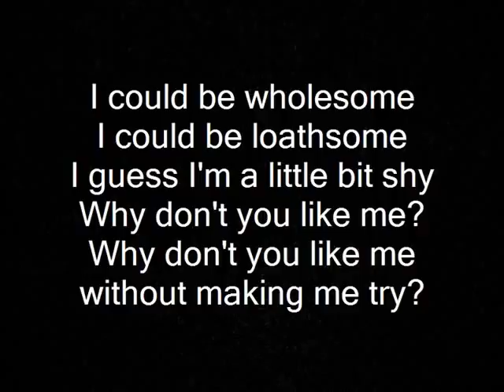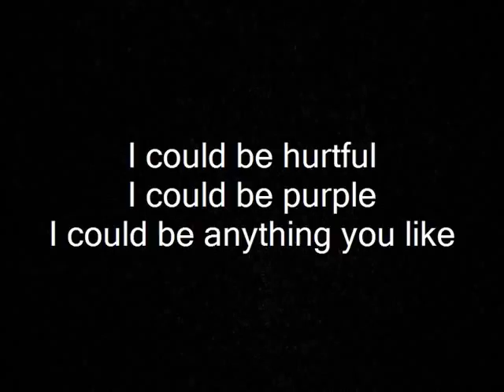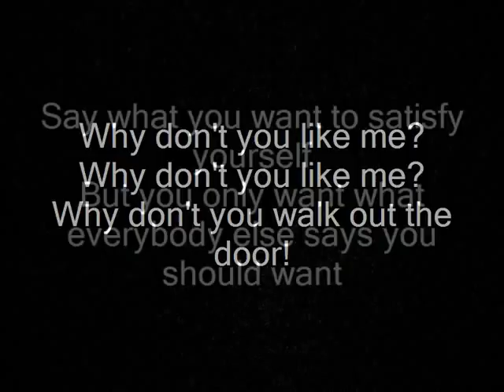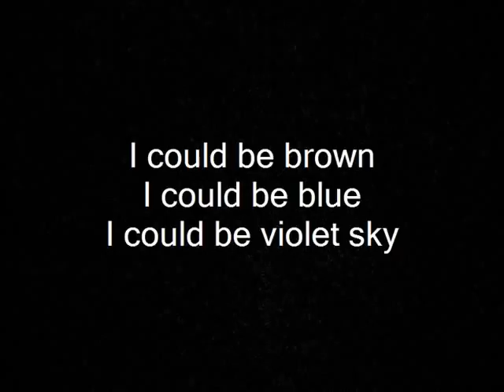GRACE KELLY Mika